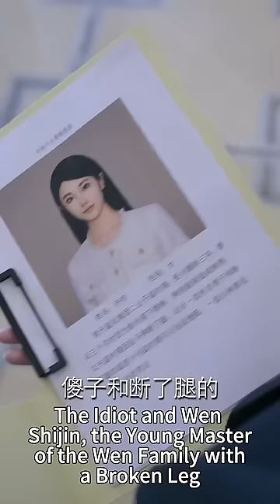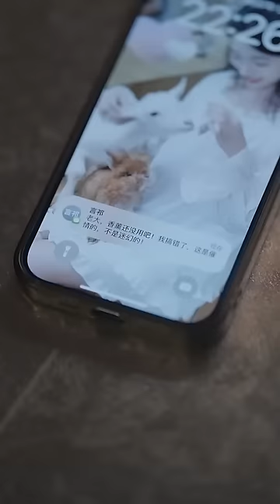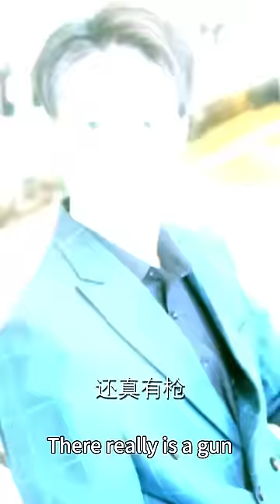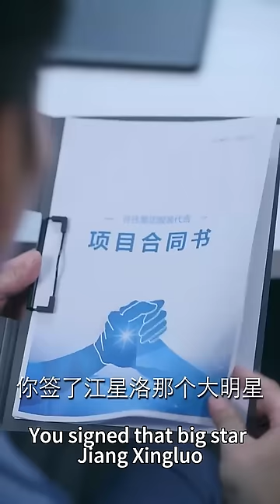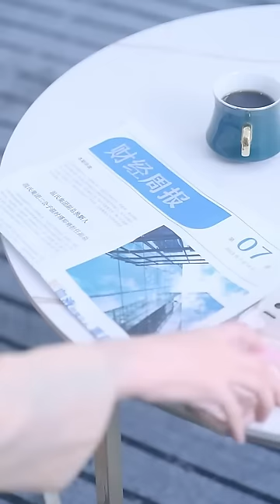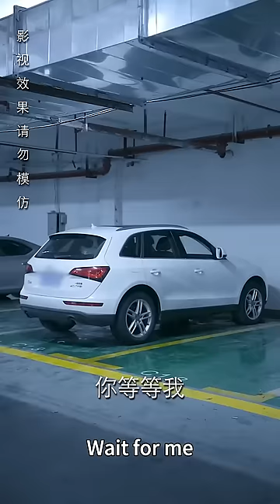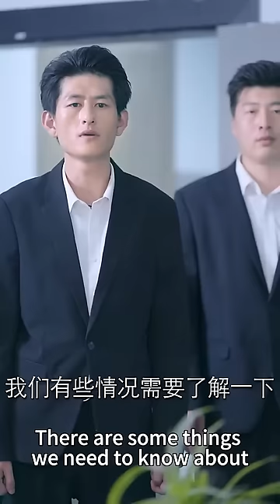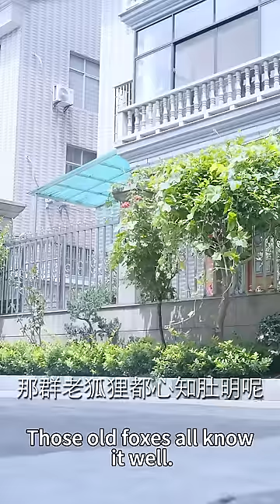雙胞胎妹妹嫁給殘疾總裁剛3月竟離奇失憶，她頂替妹妹身份接近總裁找尋真相，卻發現他殘疾竟是裝的！兩人強強聯手高段位手刃仇人！热播短剧